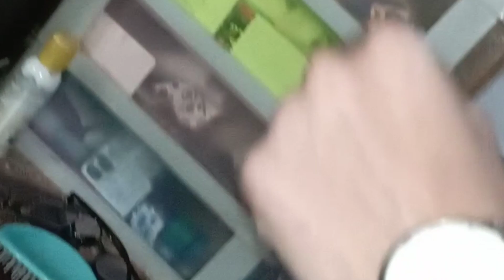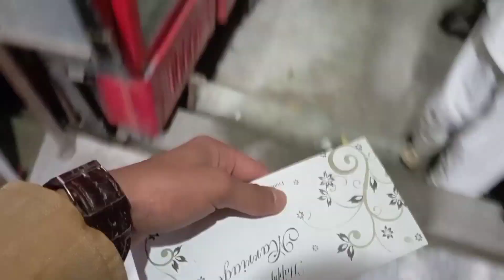New VLOG Walima💑 Function || Muhammad Faizan Official || 2k23😍